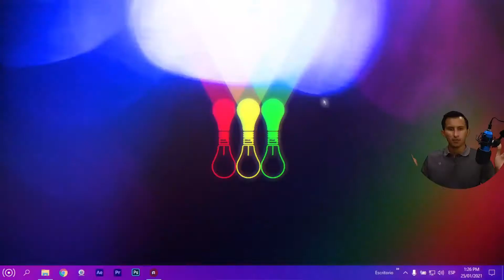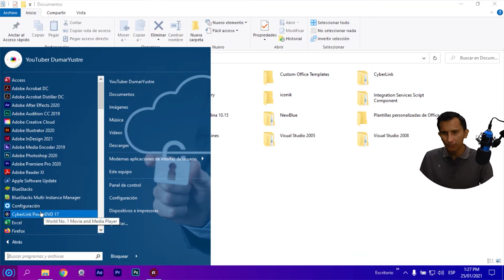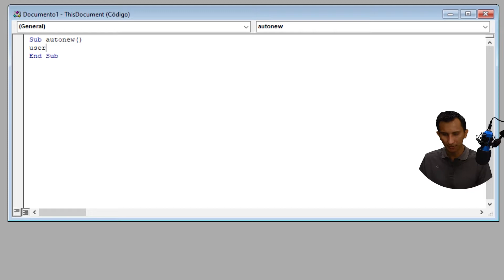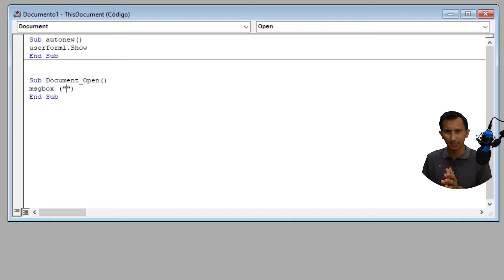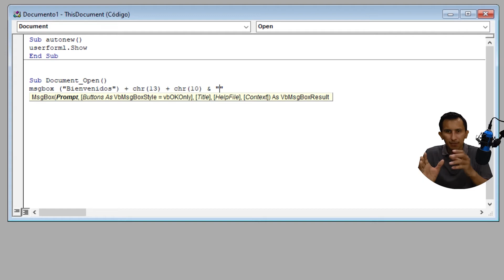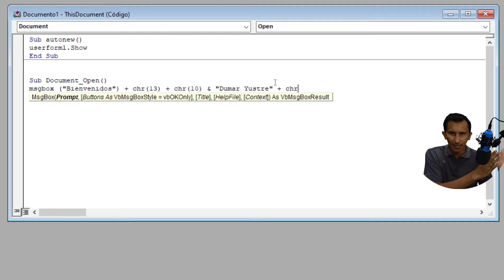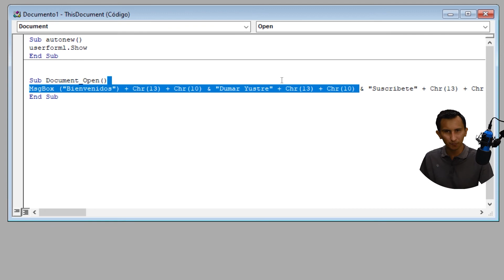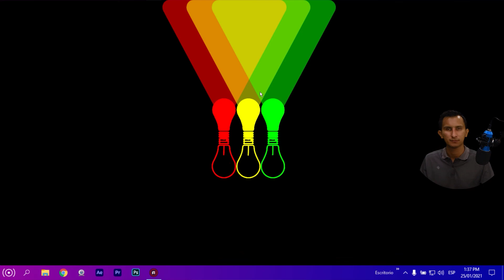Como Poner Un Mensaje De Bienvenida Al Abrir Un Archivo De Word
TAGS IGNORAR
bienvenida wordreference
manual de bienvenida word
pagina de bienvenida wordpress
carta de bienvenida word
plantilla word bienvenida
bienvenida in english wordreference
ventana de bienvenida de word
manual de bienvenida ejemplo word
bienvenida words
words like bienvenida